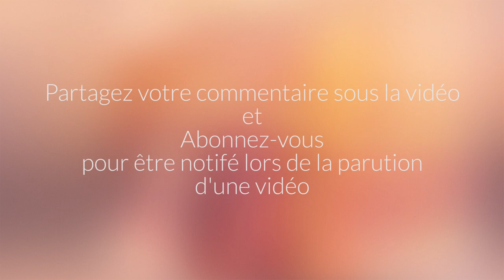Deuil après suicide chez l'enfant Hélène Romano